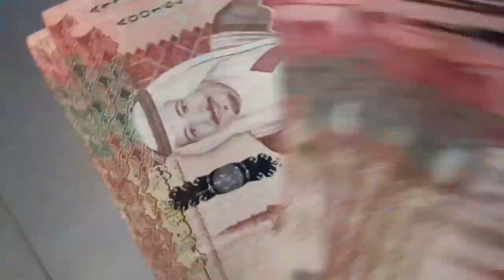Today Saudi Riyal Rate | India Pakistan Bangladesh Nepal Saudi Riyal Rate